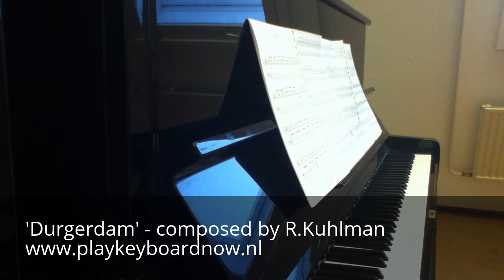Durgerdam (Easy 5/8 piano piece (demo)) - R.Kuhlman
Demo from the Book ' Pieces in 5/8 for piano'
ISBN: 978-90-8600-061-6